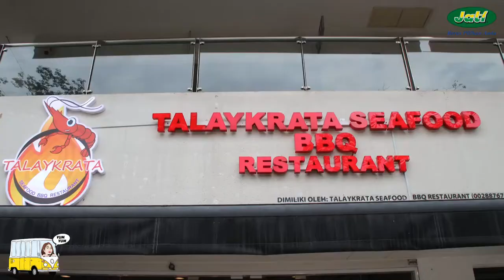Amazing Food Around Malaysia Season 1 Episode 20 Talaykrata Seafood BBQ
Talaykrata Seafood BBQ is a relatively new outlet found in Publika Shopping Center in Kuala Lumpur and it is famous for their Seafood BBQ and Shellout Buffet. Apart from their amazingly fresh seafood, diners can also enjoy unlimited serving of Haagen Dazs ice-cream during their meal.

Let us watch and see how this amazing restaurant has been attracting loads of diners since its opening earlier this year.